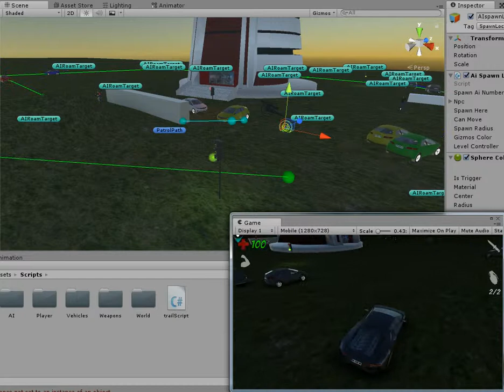Traffic and pedestrian system for my new game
Traffic and pedestrian system, in Unity, for my new game. Special thanks to EYEmaginary for the great video tutorials on the AI car. Also, thanks to Mixamo for all the great animations, because some of them I could not record myself(I use Kinect 360 on a pc for recording).